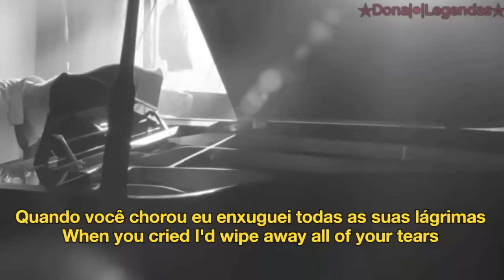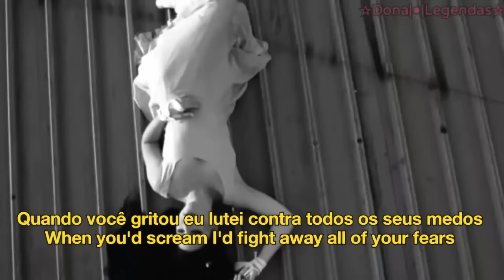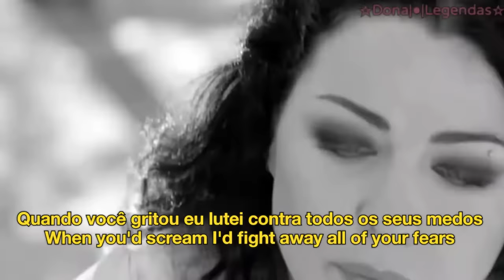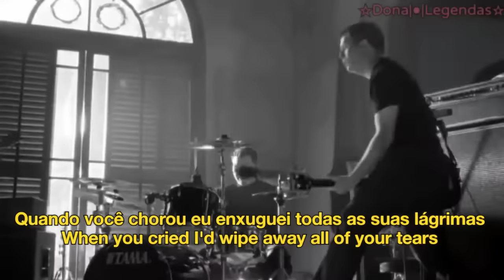Evanescence - My Immortal (Tradução/Legendado)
Wikipédia : "My Immortal" é uma canção da banda de metal alternativo americana Evanescence. Foi lançada em 8 de dezembro de 2003 como o terceiro single do álbum Fallen. A canção foi inteiramente escrita pelo ex-guitarrista da banda, Ben Moody com exceção da ponte, na qual foi adicionada posteriormente pela vocalista e pianista Amy Lee, e produzida por Dave Fortman. "My Immortal" foi incluída nos EP: Evanescence (1998) e Mystary (2003) além da fita demo Origin (2000). A versão inserida em Origin foi mais tarde incluída em Fallen, com uma outra versão denominada "versão da banda", pela adição dos instrumentos na ponte e no refrão final.